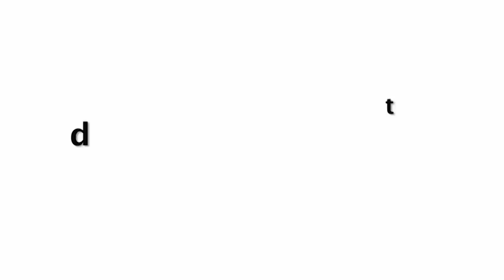Malaika Arora Cooking Malabar Vegetable Stew At Home During Lockdown